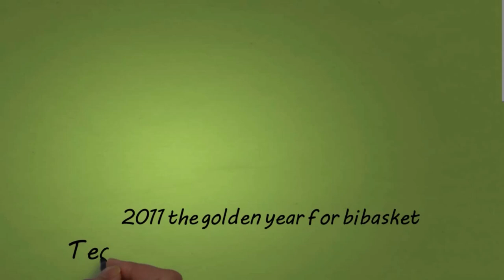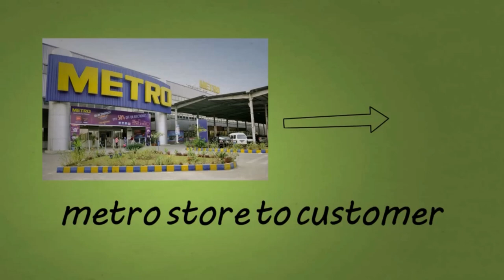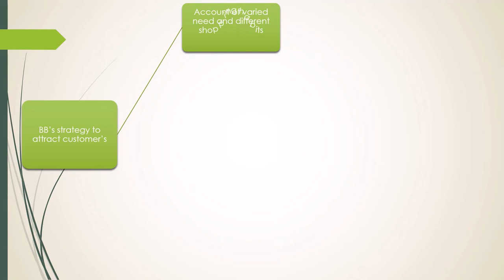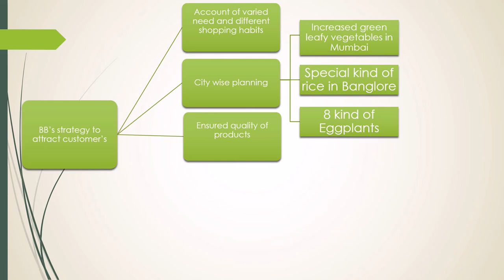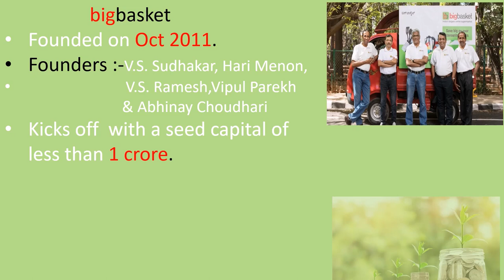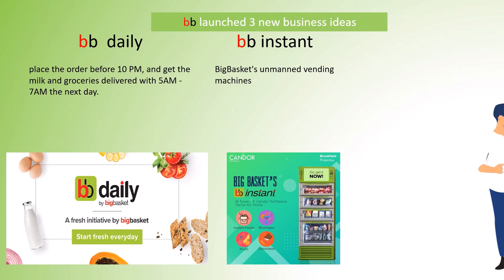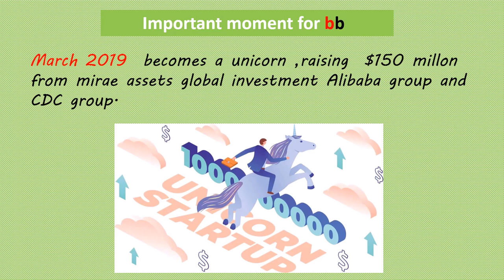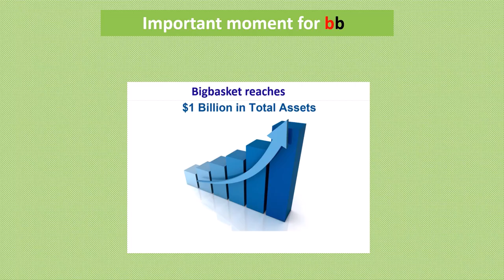big basket presentation